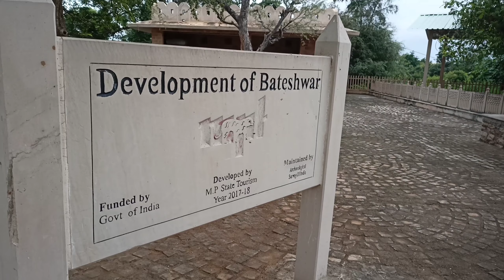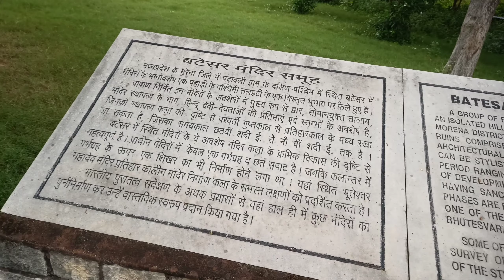UNEXPECTED AND MOST ADVENTURES TRIP BEGINS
Hello everyone,

I'm uploading vdos on health, fitness and lifestyle and I will.The only goal is to keep you guys fit and active and to make our country the most fittest country.

I upload more fitness and motivation content on my Instagram and Twitter handle so if you want to know more about me or you have any doubts ask me there.